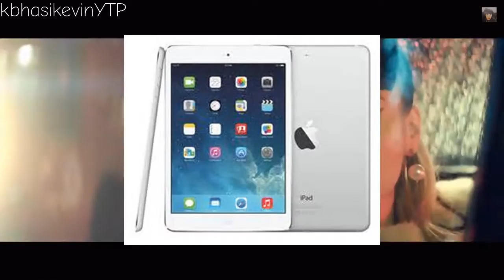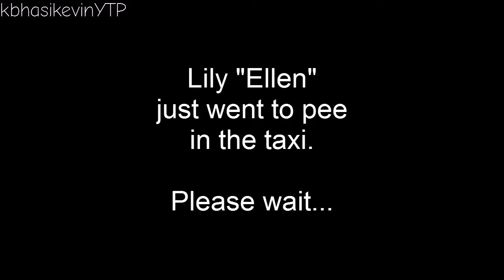Youtube poop: Lily Allen dances the night with a gay man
COLLAB
For TheSillyPotato's Lily Allen Collab
(link)

CONTENT USED
Lily Allen - Our Time
Icona Pop - All Night
I got a rocket - Life: A User's Guide
Katy Perry - This is How We Do

LYRICS
Hey sexy!
bye

Can we head into town please?
NO!
(cuts to end of song)

It's 2pm getting out of bed
It's 2am so I'd just stop the Muse
I'm still saying like car was on a car(?)

Took the words straight out of my car
Took the words straight out of my mum

C'mon, c'mon, c'mon now…
Take me to the other side
(no…)

Take my hair now…
It doesn't matter you can sleep on my Sofy

Let's forget everything and put our iPads on the queen(?)
We could do this all night… we could do this all night, yeah everything's all right

We'te just gonna dance the night with a GAY
We give a Wii U what V.P. Stern says
Hopefully 100000 detentions will help
We've had enough
(Rocket burping)
So turn it up… (video goes up) tonight we're taking over…

(video returns)
Wanna lose HTC Sense
Wanna lose our Acers
This is how we do… yeah chillin' laid back stuntin' yeah we do it like that, this is how we do doodoo doodoo this is how we do…

OK 'cause we're here to pee
(Lily "Ellen" just went to pee in the taxi. Please wait…)
I got a rocket

(WHAT ARE YOU VOMMITING INTO)
6 pound, little girl
(Troll face) Can't find any money